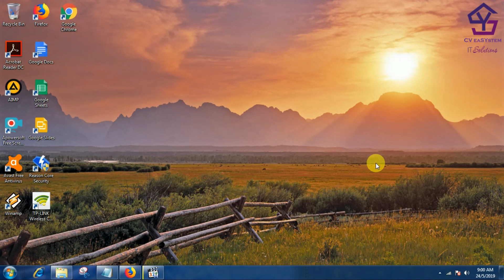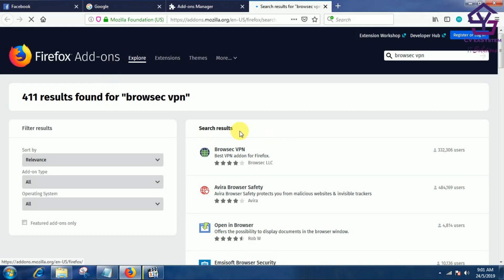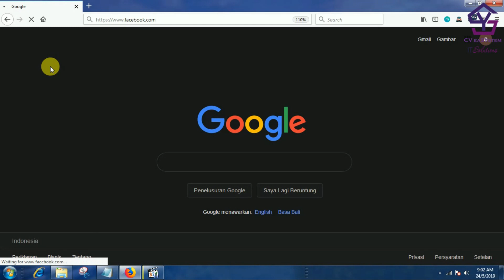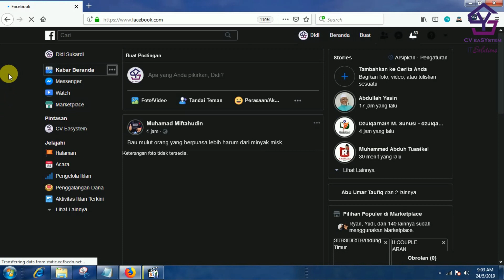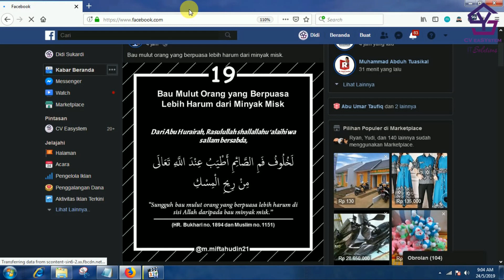Cara Membuka Akses Sosial Media yang diBlokir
1. Gratis

2. Selalu Update

3. Membantu kami dalam membangun kanal / chanel

4. Semakin banyak langganan = Semakin banyak tutorial

5. Yuk langganan kanal kami